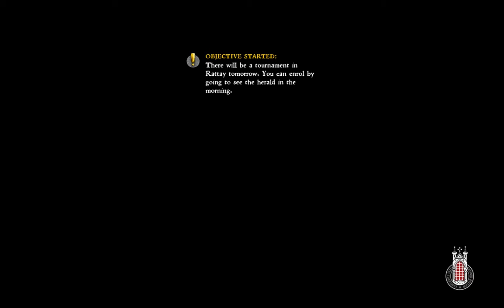Boss Fight, Runt, Kingdom Come Deliverance